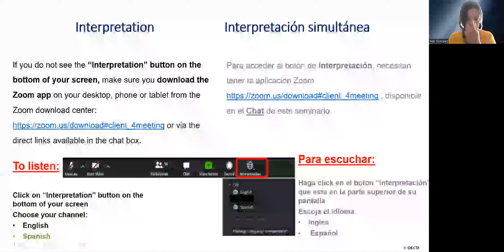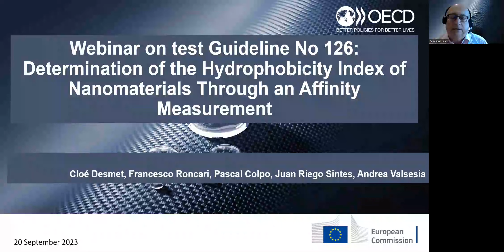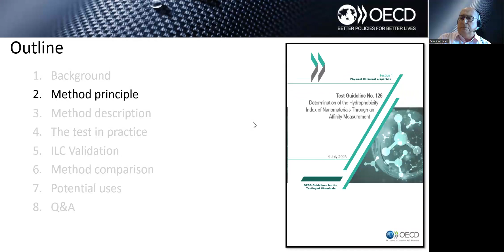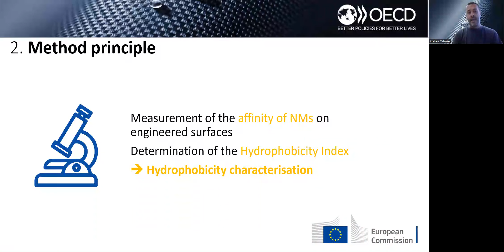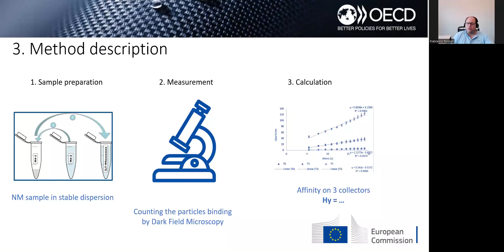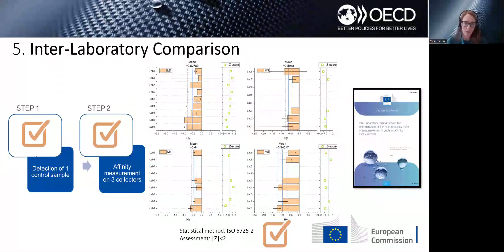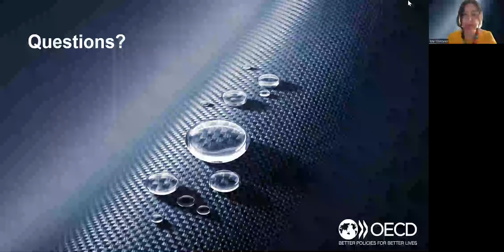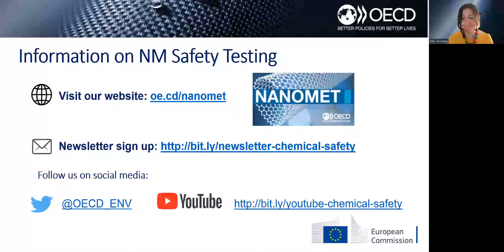Directriz de prueba n° 126: Determinación del índice de hidrofobicidad de nanomateriales